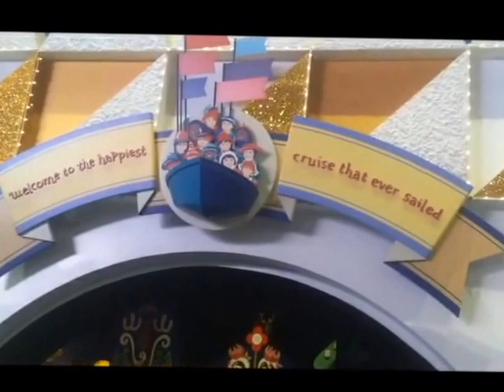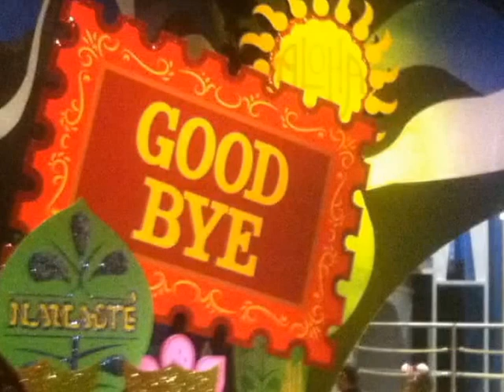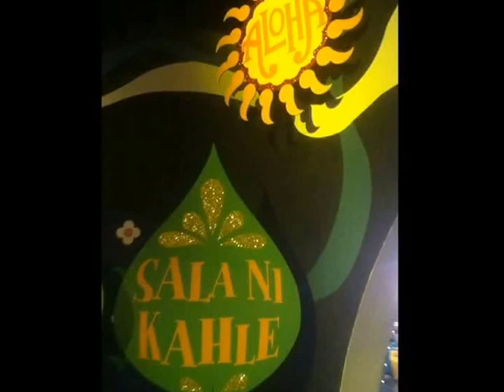Walt Disney's- "it's a small world"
Join "it's a small world", the happiest cruise that ever set sail! At Walt Disney World, Florida.